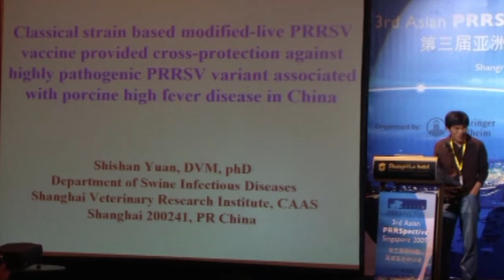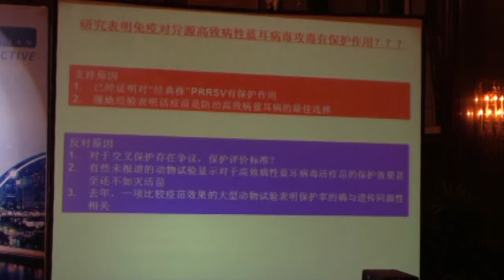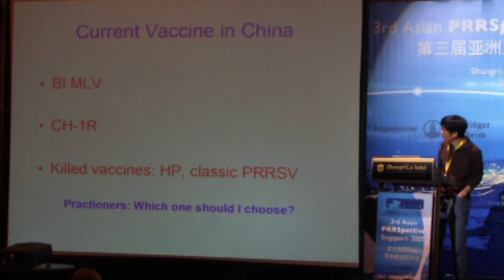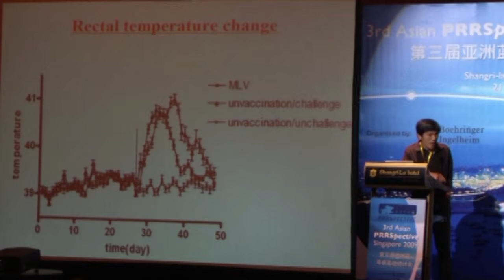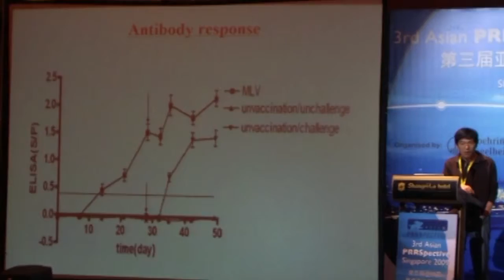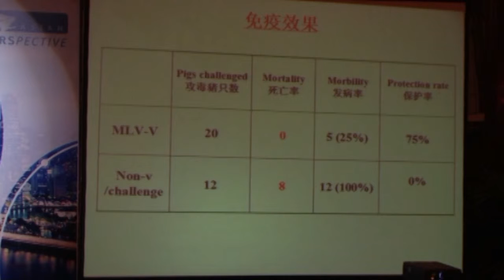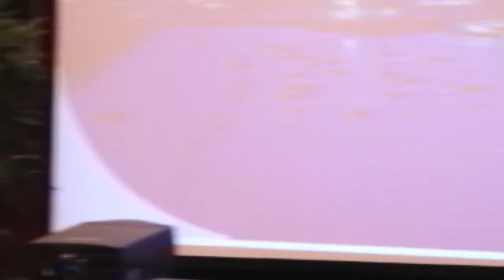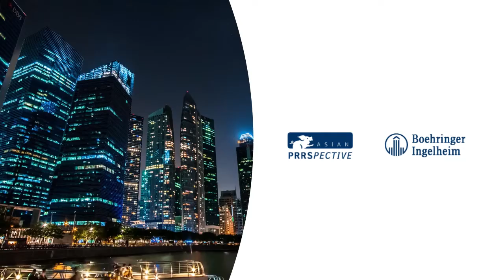Shishan Yuan - Classical strain based modified-live PRRSV vaccine